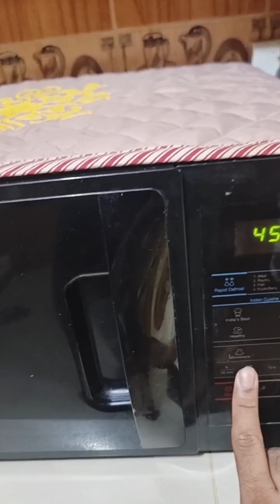Sujana New Funny Video | Cute Child